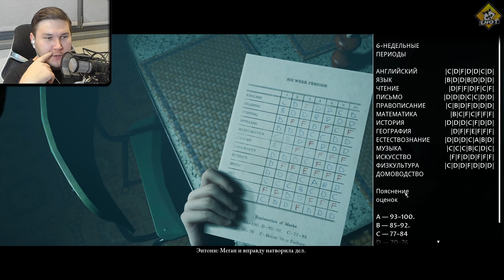А все так хорошо начиналось! - The Dark Pictures Antology: Little Hope #1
The Dark Pictures Anthology — серия игр в жанре ужасов с одиночным и многопользовательским режимами и разветвлённым сюжетом.

4 студента и профессор бегут от призраков прошлого в заброшенном городе Литтл Хоуп.
Канал
Плейлист The Dark Pictures Antology: Little Hope